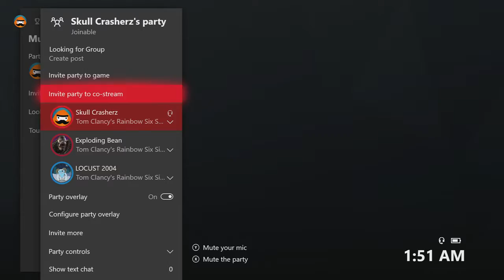CRAZY TWO V ONE (RAINBOW SIX SIEGE)